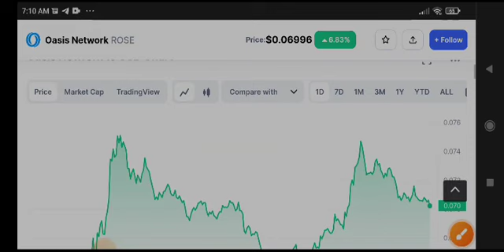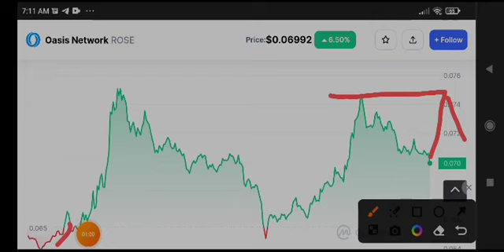Oasis Network Price Prediction! Rose News Today